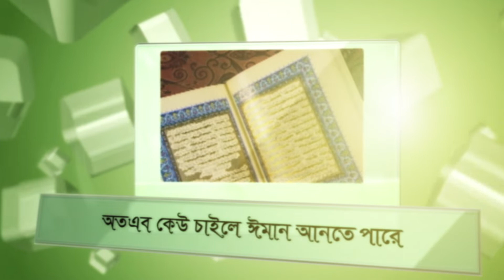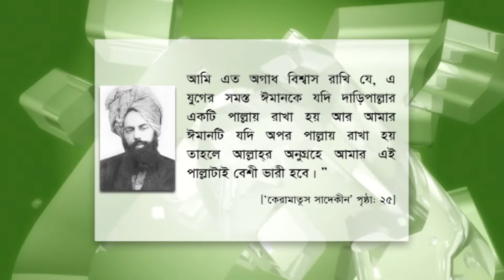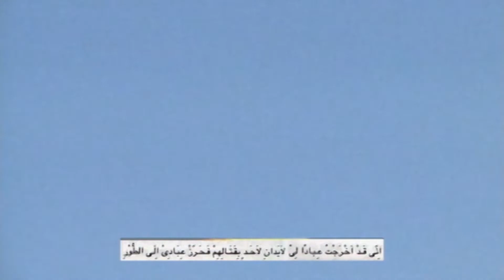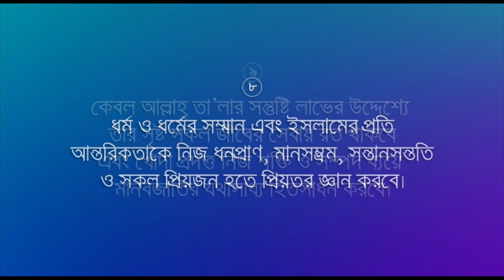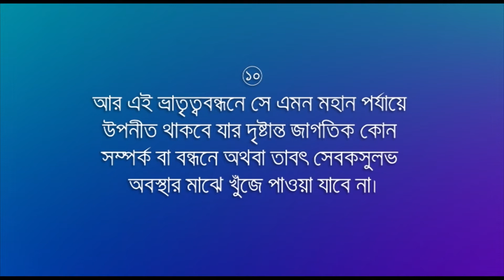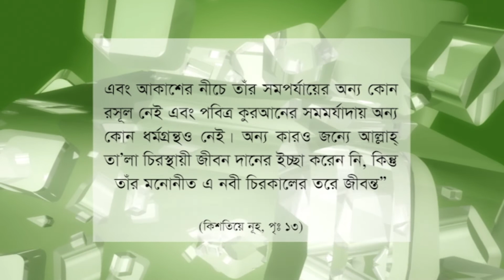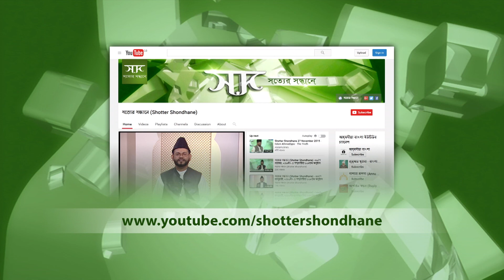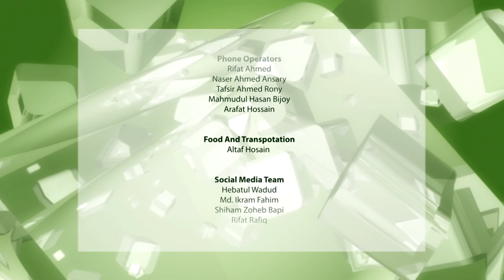সত্যের সন্ধানে (Shotter Shondhane) - ৩০শে জুন , ২০১৯ইং-এ সম্প্রচারিত - ২১৬তম অনুষ্ঠান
(0:00) - স্বাগত বক্তব্য
(7:00) ১। বেলজিয়ামের ২৫তম বার্ষিক জলসার সমাপণী অধিবেশনে আহমদীয়া মুসলিম জামাতের খলীফা যে বক্তব্য দিয়েছিলেন তার একটি অংশ।
(10:43) ২। আমরা যে উদ্ধৃতিটি শুনলাম তা আল্লাহর নৈকট্যপ্রাপ্তির উৎসাহ প্রদান করে কুরআনের আলোকে বিষয়টি বুঝিয়ে বলুন।
(23:20) ৩। আহমদীয়া মুসলিম জামাত বিশ্বাস রাখে যে হযরত ঈসা (আঃ) (আ:)-এর মৃত্যুবরণ করেছেন - এর ভিত্তি কী?
(29:52) ৪। ইয়াজুজ-মাজুজ বিশ্বের কোন জায়গায় অবস্থিত কোন প্রাচীরে আবদ্ধ হওয়ার কথা?
(34:40) ৫। হযরত হযরত ঈসা (আঃ) (আ:)-এর মৃত্যুর ব্যাপারে হযরত ইমাম মাহদী (আ:) কী বলেছেন?
(37:43) ৬। হযরত ইমাম মাহদী (আ:), যিনি আল্লাহর পক্ষ থেকে এযুগে প্রেরিত হয়েছেন, তিনি দুর্বল পাপীদেরকে আল্লাহর পথ ধরার জন্য কীভাবে উৎসাহিত করেছেন?
(44:40) ৭। বর্তমান আলেমগণ বলেন যে হযরত হযরত ঈসা (আঃ) (আ:) বিনা পিতায় জন্মগ্রহণ করেছেন এবং তিনি এখন বেহেশতে জীবিতও আছেন। অথচ আমরা তো এও জানি যে সকল নবী-রসূল মৃত্যুবরণ করেছেন। তাহলে বর্তমান আলেমদের কথা কতটা সত্য?
(51:05) ৮। হাদিস শরীফে আছে যে বনী ইসরাইল যেমন ৭২ দলে বিভক্ত হয়েছিল আর উম্মতে মুহাম্মাদীয়া বিভক্ত হবে ৭৩ দলে, যাদের মধ্যে ৭২ জাহান্নামী হবে আর এক জান্নাতি হবে। সেই একটি দল কীভাবে গঠিত হবে?
(1:03:25) ৯। আহমদীয়া মুসলিম জামাত কি রসূলুল্লাহ (সাঃ)-কে শেষ নবী হিসেবে মানে? যদি মেনেই থাকে তাহলে হযরত মির্যা গোলাম আহমদ কাদিয়ানী (আ:) নবী হন কী করে?
(1:11:25) ১০। ইমাম মাহদী (আ:) যে এসে গেছেন তা কুরআন-হাদিস শরীফ থেকে দেখিয়ে দিন।
(1:17:50) ১১। হযরত মির্যা গোলাম আহমদ কাদিয়ানী (আ:)-এর মতে তাঁর জামাত তথা আহমদীয়া মুসলিম জামাতের ধর্মবিশ্বাস কী?
(1:19:43) ১২। প্রতিশ্রুত ইমাম মাহদী (আ:), হযরত ঈসা (আঃ) ইবনে মরিয়ম ব্যতীত কেউ নন।" - এখানে মরিয়মের সাথে ইমাম মাহদীর কী সম্পর্ক?
(1:24:40) ১৩। হযরত মুহাম্মাদ (সাঃ)-এর মিরাজ যে একটি আধ্যাত্মিক সফর ছিল, দৈহিক সফর নয়, তার প্রমাণ কী?
(1:30:50) ১৪। হযরত হযরত ঈসা (আঃ) (আ:) জীবিত থাকলেন কি মারা গেলেন - তা নিয়ে এত মাতামাতি কেন?
(1:37:15) ১৫। আহমদীয়া মুসলিম জামাত "খাতাম" শব্দের সকল অর্থেই রসূলুল্লাহ (সাঃ)-কে "খাতাম আন-নাবিয়্যীন" হিসেবে মান্য করার দাবি করে। তাহলে ইমাম মাহদী (আ:)-কে তারা কি অর্থে নবী বলে?
(1:38:15) ১৬। হযরত মির্যা গোলাম আহমদ কাদিয়ানী (আ:) কি হজ্জ করেছিলেন? যদি না করে থাকেন তাহলে কেন করেননি?
(1:43:02) ১৭। মহানবী হযরত মুহাম্মাদ (সাঃ)-এর অপার সম্মান ও মর্যাদা সম্পর্কে হযরত মির্যা গোলাম আহমদ কাদিয়ানী (আ:) যা লিখে গেছেন তার নমুনাস্বরূপ একটি ছোট্ট ভিডিও চিত্র।
(1:44:38)      ১৮। ইসলামের সকল আদেশ-নিষেধ মেনে চললে তার পর আবার আহমদী হওয়ার প্রয়োজন কী?
(1:48:31) ১৯। পর্দা কেন করতে হবে, কার সামনে করতে হবে আর এর উপকারিতা কী?
(1:54:40) ২০। "ইসলামের সবকিছুই মানি" - তাহলে আহমদী হতে হবে কেন? (আগের প্রশ্নের উত্তরের সাথে কিছু যোগ করুন।)
(1:55:52) ২১। আহমদীয়া মুসলিম জামাতের উজ্জ্বল ভবিষ্যৎ সম্পর্কে হযরত মসীহ মাওউদ (আ:)-এর একটি বাছাইকৃত উক্তি।